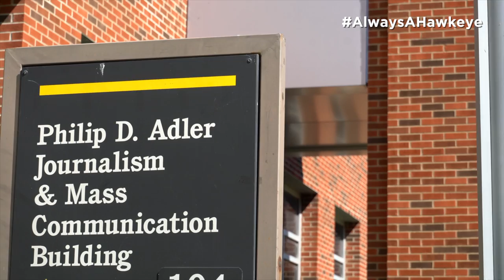From Hawkeye to Television News Anchor - University of Iowa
Forrest Saunders received a BA in Political Science and Journalism and Mass Communication from the University of Iowa in 2009. He now works as a reporter for KCRG TV-9 News in Cedar Rapids, Iowa.